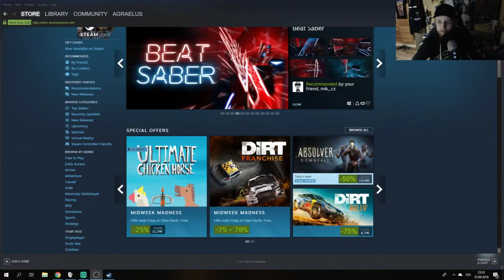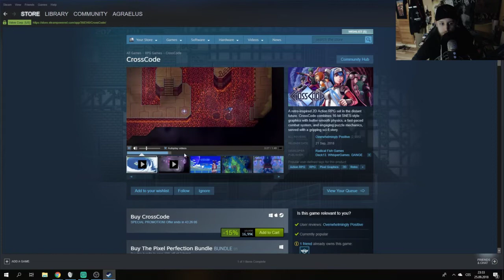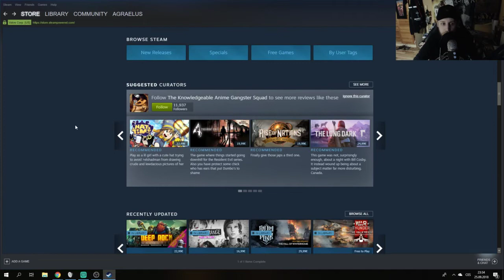Agraelus Záznam Streamu - LORDS OF THE FALLEN FINÁLE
V dávných dobách již jednou poražený démonický bůh se svými přisluhovači bojoval proti lidem, kteří se ubránili jeho nepředstavitelné síle a jeho tělo uvěznili hluboko pod zemí. V dalekém pohoří, kde jedno z jeho ramen nyní tvoří vysokou horu, se bez varování začaly šikovat houfy jeho temných přívrženců. Válka je na spadnutí a temná moc roztahuje svá smrtící křídla. Uvězněný zločinec Harkyn dostává svou druhou šanci. Propuštěn z vězení, společně se svým mentorem Kaslem vyráží na pouť, jejímž cílem je spása vlastní duše skrze záchranu lidského pokolení. Cesta to však bude neskutečně dlouhá a náležitě krvavá...

Lords of the Fallen je obzvláště na propracovaném soubojovém systému postavené akční RPG, odehrávající se v rozsáhlém fantasy světě, který se hemží nejen obřími bestiemi. Hra nabízí neutuchající hack'n'slash akci, kdy se váš hrdina naučí ovládat středověké zbraně, smrtící výpady a atraktivní komba, která s patřičným tréninkem dokážou zastavit i zdánlivě neporazitelné a nepředstavitelně agresivní bossy.

Hrát lze za postavu válečníka, zloděje nebo klerika, titul však skýtá absolutní volnost v kombinování zbraní, výbavy, ale i dovedností jednotlivých typů povolání. Nepopiratelná inspirace sérií Dark Souls je znát na vysoké obtížnosti, která neodpouští žádnou chybu. Každá se však dá při dalším pokusu napravit, přičemž možné řešení situace se neomezuje pouze na jedno. Smrt však vždycky znamená ztrátu získaných zkušeností, v opačném sledu se jejich získávání zabíjením nepřátel urychluje tím více, čím více dovedností hráč ovládá.

Sběratelská edice obsahuje navíc tato DLC: The Monk's Decipher, který obsahuje jeden quest navíc, Lionheart Pack a Demonic Weapon Pack. V roce 2015 vyšlo příběhové rozšíření Lords of the Fallen: Ancient Labyrinth.